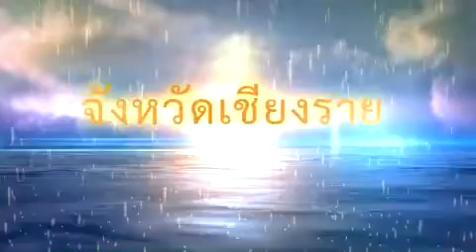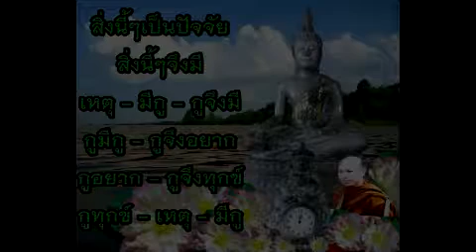๐๓ ธาตุ ครูบาด่อน ทองใสภิกขุ